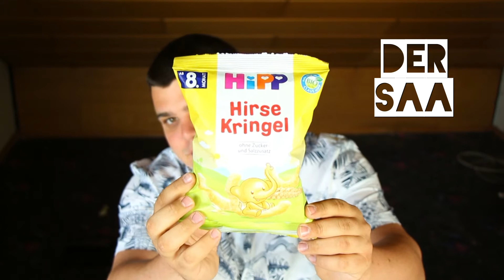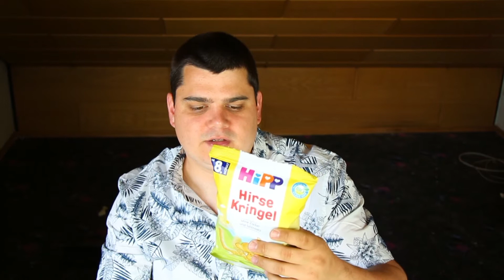HIPP Hirse Kringel ¦ Test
In diesem Test probiere ich die Hirsekringel von Hipp. Die Hirsekringel sind bio und vegan und aus Vollkorn-Hirse. Die Zutaten sind Vollkornhirse, Mais und Reis. Ab wann? 8. Monat!

Der Song am Ende heißt "Front Porch Blues" und ist von Chris Haugen. Super, dass es das gibt! Dort steht, man kann den Song in jedem Video benutzen!

Der Saa